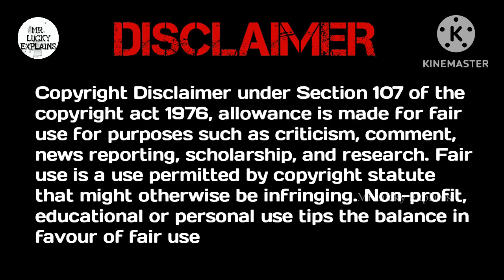Ultimate Genius Revenge Ep-1 In Telugu | The Glory Korean Drama | Movies Explains | Mrluckyexplains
Ultimate Genius Revenge Ep-1 In Telugu
The Glory Korean Drama
Movies Explains
Mrluckyexplains
thriller movie story explained in telugu
movies explained telugu
telugu movies
horror movie story explained in telugu
thriller movies in telugu
telugu thriller movies
hollywood movie explained in telugu
thriller movies
movie explanation in telugu
new movies explained in telugu
english movies explained in telugu